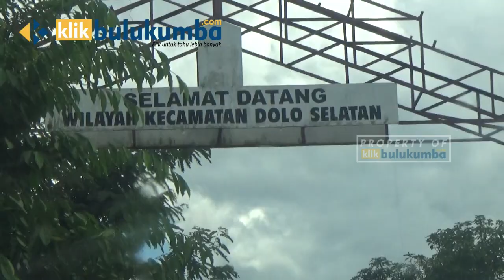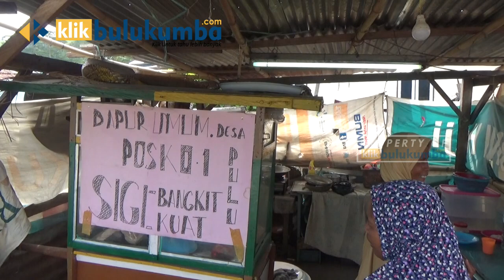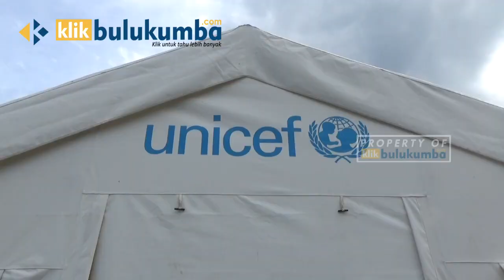Melihat Palu & Sigi Setelah Gempa 7,4 SR | Episode 1 : Himpaudi Bulukumba Memeluk Sigi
[Liputan Khusus] Kondisi Palu & Sigi, Sulawesi Tengah setelah diguncang gempa sebesar 7,4 skala richter.

Update informasi terbaru anda hanya di | Klik Untuk Tahu Lebih Banyak